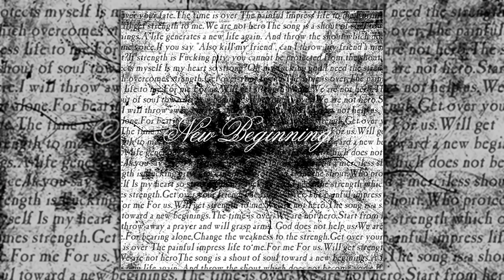【東方Metalcore】DHS - We Cannot Take It Away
Title : We Cannot Take It Away
Album : New Beginning
Circle : DHS
Vocal : kei
Guitar : batta
Guitar : 45r
Bass : pino
Keyboard : 坂本
Drums : 白ピクミン
Original : デザイアドライブ